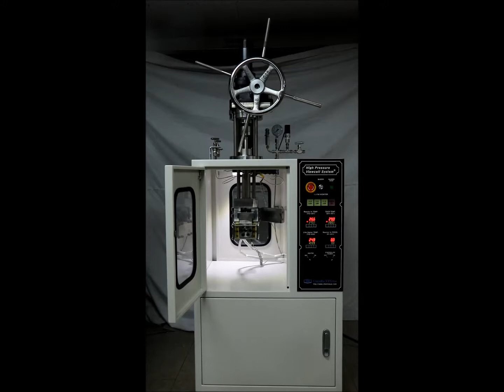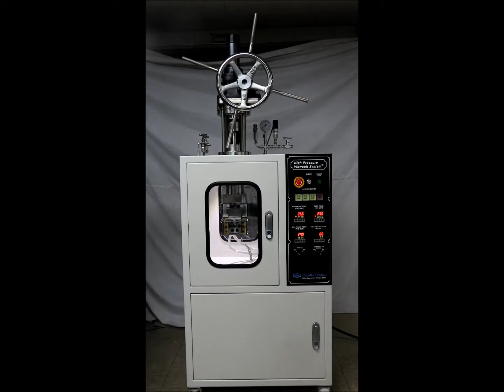SCCO Reactor (Special Solubility Measurement Apparatus)